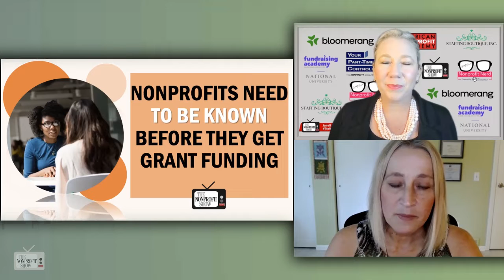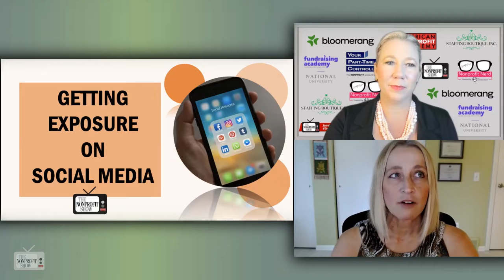Social Media Plus Grants Equals Funding!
Going beyond the 'Like' button! Nonprofits can plant seeds which can grow to solid relationships with foundations and grantors before they make the funding application. Grants4Good.com explores the 'How-to'. / . . .This is a recent episode of The Nonprofit Show --the Nation’s daily live streaming broadcast where the Nonprofit and Social Impact Community comes together. Each weekday the hosts and their guest experts cover current topics-- from money to management to missions.